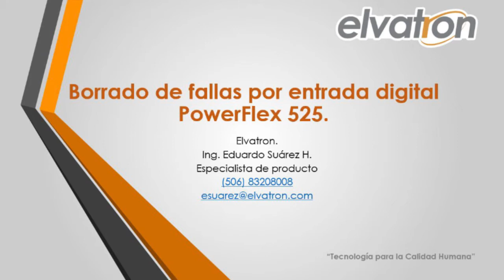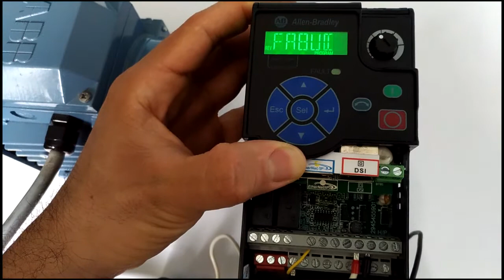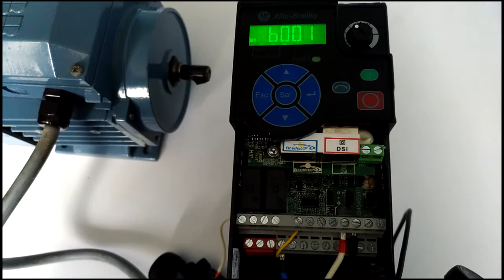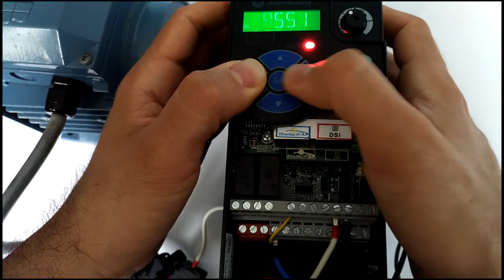PowerFlex 525: Borrado de fallas por entrada digital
En ciertas aplicaciones se desea que el operario de la máquina posea un pulsador para borrar las fallas de un variador sin necesidad de manipular el keypad. En este video se demuestra como configurar una entrada digital de un PowerFlex 525 para borrar fallas.